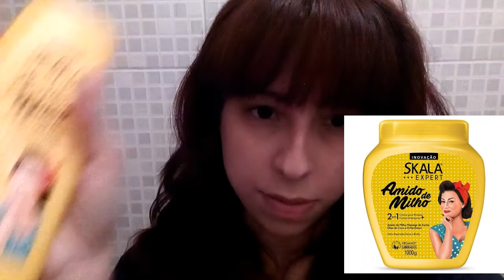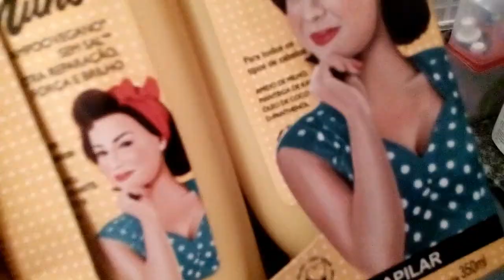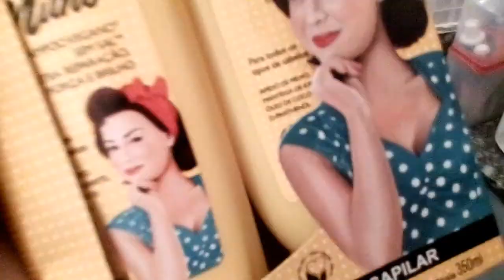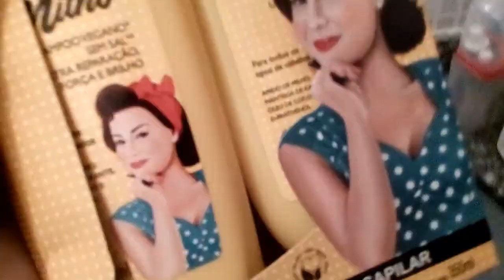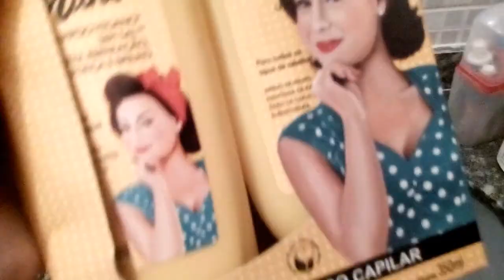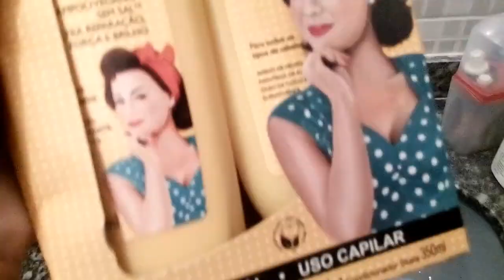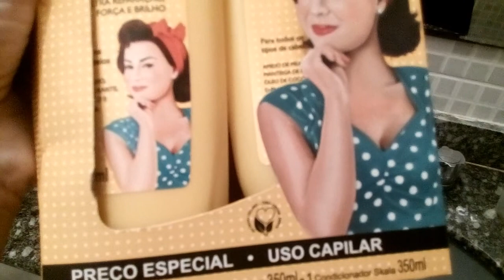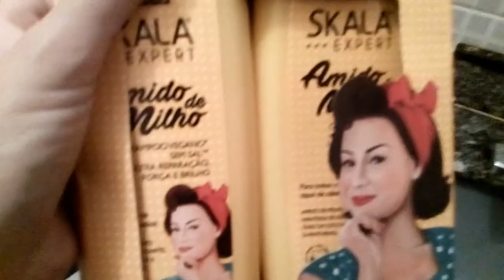RESENHA SHAMPOO E CONDICIONADOR - AMIDO DE MILHO SKALA (*Produto VEGANO, LIBERADO e SEM SAL!! *)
Faaala meninas/galera, tudo bem?! espero que sim ♥

Bom, meus kiriidos e kiriiidas haha.. no vídeo de hoje fiz uma resenha á respeito dos novos produtos de Amido de Milho da SKALA EXPERT, onde mostro e conto um pouco minha opinião e como apliquei eles em meu cabelo ruivo! :D

Curta, compartilhe com as amigues e também não esqueça de se inscrever para meu conteúdo ser recomendado para outras pessoas! :)

** Informações do produto:

Essa linha é ultra reparadora, ajuda a fortalecer e dar brilho aos fios.
SkalaApaixonadaPorAnimais é *Vegana: não possui ingredientes de origem animal. Não é um máximo esse conceito de INOVAÇÃO da Skala? Desenvolvido especialmente para você que ama os animais!

Amido de Milho: Dar força, brilho aos fios opacos. Reconstrução da fibra capilar.
Manteiga de Karité: Ajuda a manter os fios saudáveis.
Óleo de Coco: Promove aos cabelos reparação, brilho, maciez, hidratação, facilidade na penteabilidade
D-Panthenol: Força e hidratação.

    1 Shampoo Amido de Milho 350ml
    1 Condicionador Amido de Milho 350ml

Para todos os tipos de cabelos.

OBRIGADA!